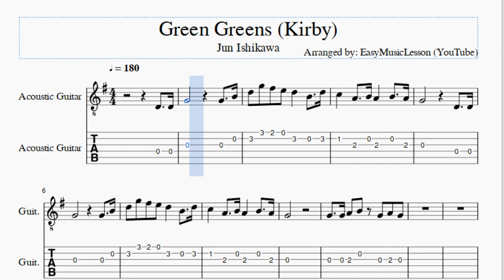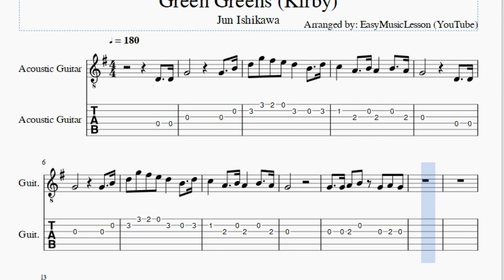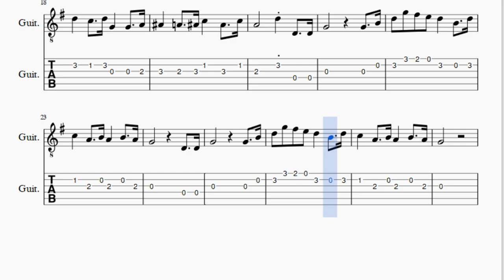Guitar Tab: How to play Green Greens (Kirby) by Jun Ishikawa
Here is a sheet music/tab video on the song Green Greens (Kirby) by Jun Ishikawa on the guitar. A guitar tab arrangement which is transposed to notes that are easily played by guitar, for the song Green Greens (Kirby) by Jun Ishikawa.

EasyGuitarTab teaches you to play the your favorite instrument, through well-arranged sheet music so that you too can learn how to play Green Greens (Kirby) by Jun Ishikawa on the guitar as fast as you can. A guitar tab with backing tracks to help your play the song better.